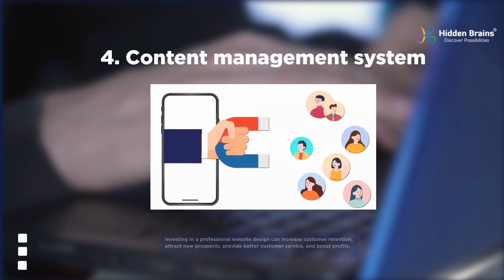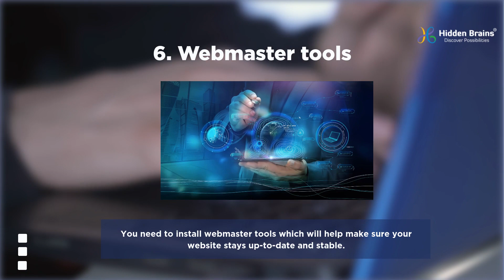How to Create a Website For Business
Having a website can help your business in more ways than you may realize, and it doesn’t cost very much at all to get started. If you have the money to build one, take your time and choose an excellent web designer; if you don’t have the money, it’s still possible to start building your website today with free or low-cost tools that will let you create something fast and get your business online as soon as possible!